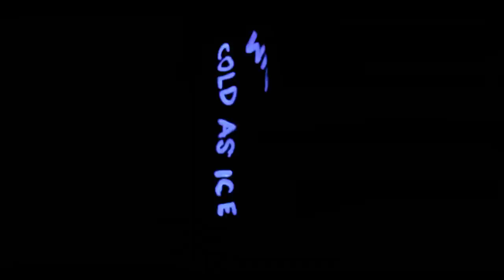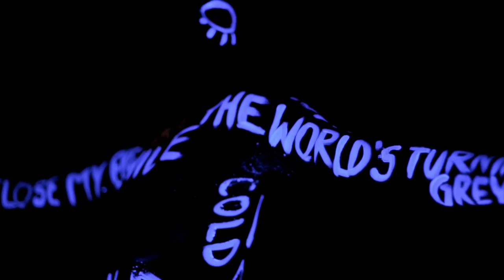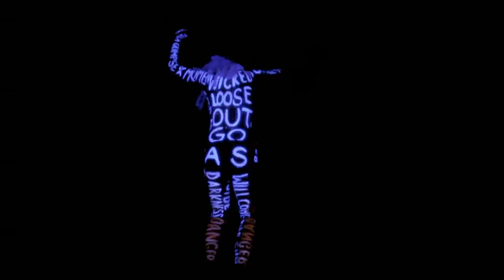Johann Sebastian Bass - BASS (official video)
B to the A to the S S

"BASS":
Written and Performed by Johann Sebastian Bass
Recorded by Alex Tomann
Produced by Zebo Adam
Mixed by George Dum

Cast and Crew:
Idea: Johann Sebastian Bass & Lisa Stürgkh
Dancer: Anna Knapp
Costume/Paint: die KAZ
Director of Photography/Editing: Martin Schiske
Camera: Caesar Dein & Sebastian Freudenschuss
Special FX Operator: Dominik Beyer & David Ettl
Runner/Beer Disposal: Stefan Schierhuber

Shot at the Morisson Club Vienna

A Film by SCHISKE (Musik//Bewegtbild//Komposition)